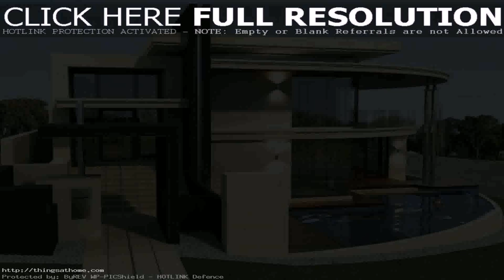Modern House Designs In The Philippines Photo (see description) (see description)